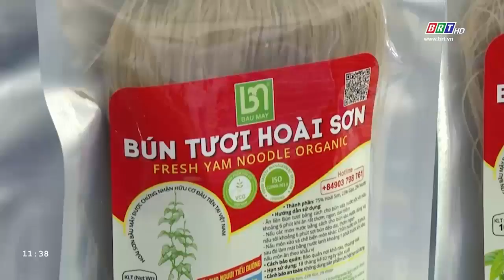Phê duyệt kết quả đánh giá, phân hạng sản phẩm chương trình OCOP tỉnh BR-VT năm 2023 | BRTgo